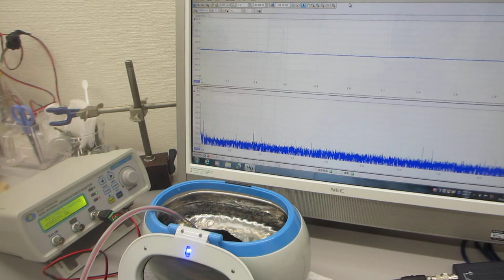メガヘルツの超音波洗浄器（音響流のコントロール実験）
超音波プローブの発振制御と超音波洗浄器による
「音響流のコントロール実験」

１－１００ＭＨｚの音響流（超音波伝搬状態）制御を可能にする

　２０Ｗ以下の超音波出力で、１０００リッターの水槽でも、